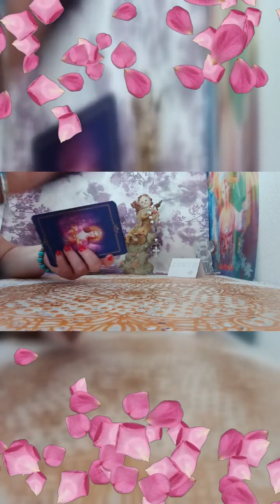LOS ANGELES LLENEN VUESTROS CORAZONES DE MUCHA PAZ Y..AMOR#💥